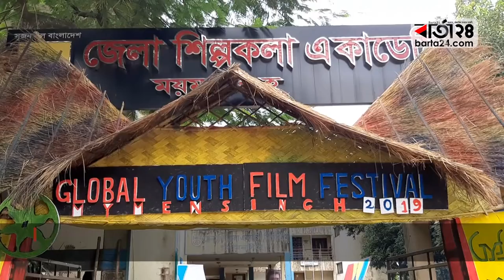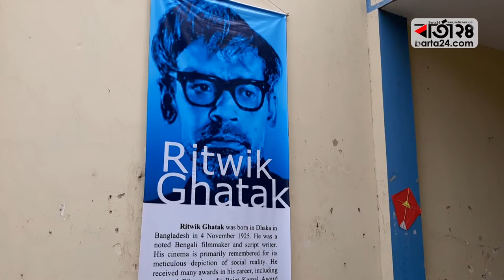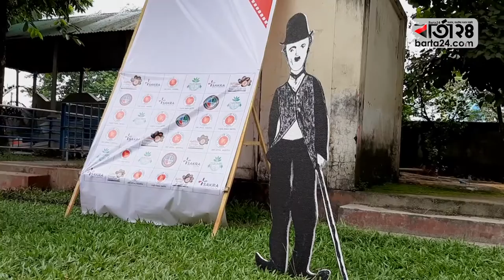ময়মনসিংহে আন্তর্জাতিক চলচ্চিত্র উৎসব শুরু | Barta24.com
বিশ্বের তরুণ নির্মাতাদের সিনেমা নিয়ে ময়মনসিংহে শুরু হয়েছে তিন দিনব্যাপী আন্তর্জাতিক চলচ্চিত্র উৎসব।  লক্ষ্মীপুরে ও রংপুরের পর তৃতীয়বারের মতো এবার শিল্প-সংস্কৃতির নগরীতে ‘গ্লোবাল ইয়ুথ ফিল্ম ফেস্টিভাল’ নামে শুরু হওয়া এ উৎসবের আয়োজন করছে চলচ্চিত্র সংসদ ‘সিনেমা বাংলাদেশ’।  ৫ সেপ্টেম্বর দুপুরে জেলা শিল্পকলা একাডেমি মিলনায়তনে এ উৎসবের উদ্বোধন করেন বরেণ্য সাংস্কৃতিক ব্যক্তিত্ব রামেন্দু মজুমদার।